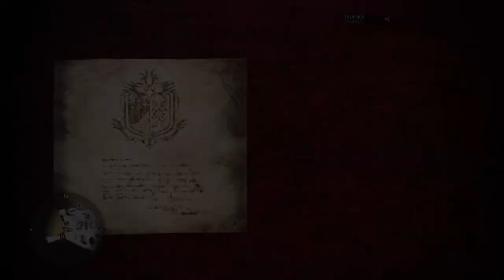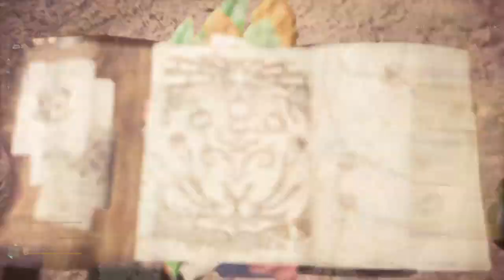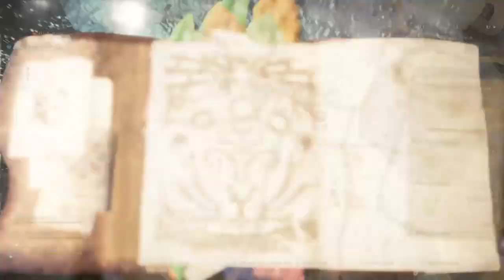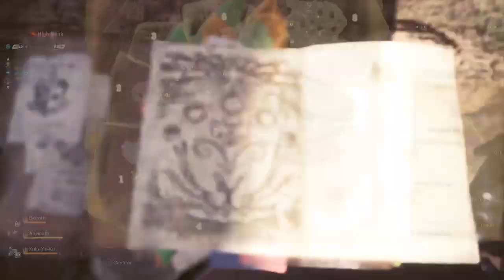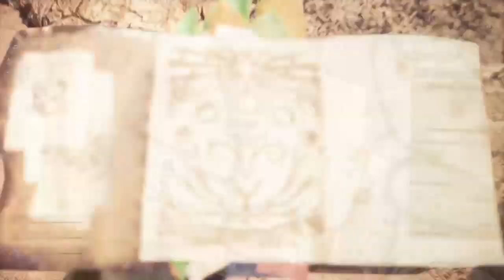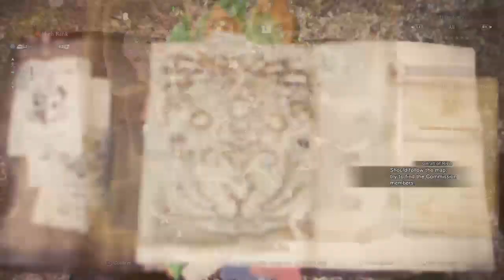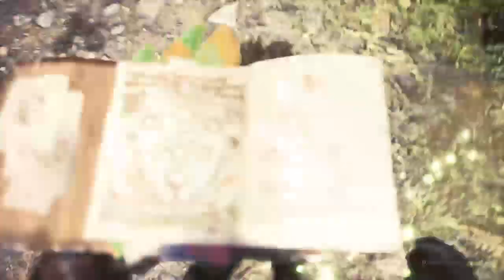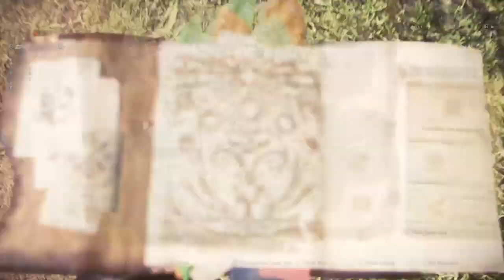Monster Hunter World Iceborne|New Ice Monster Hunter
🎮PS4 GamerTag🎮 ▶TRUESKO◀

➡Warning! Read❗❗❗FIRST❗❗⬅

🚫-DO NOT ask me to “Shout You Out" Unless Your a Member of ⚡Team Flash⚡

🚫-DO NOT Disrespect Me or My ⚡Team Flash⚡ "Supporters" or Friends & Family

🚫-DO NOT "Ask To be Mod" Unless Approved By Me

🚫-DO NOT "Post Links" in my Chat Box